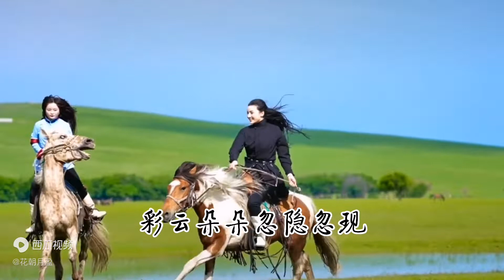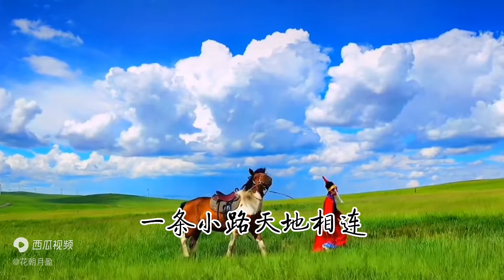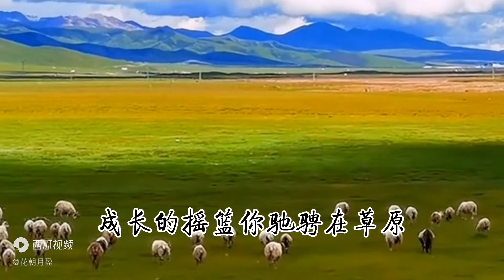《眷恋的草原》敖都